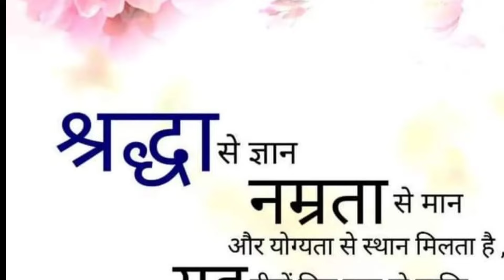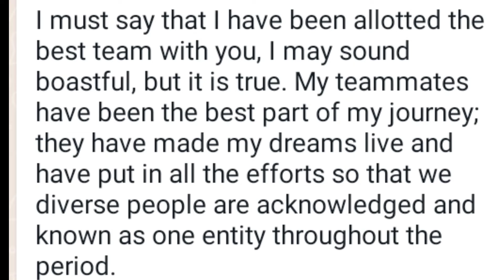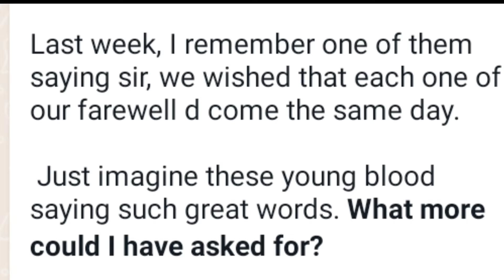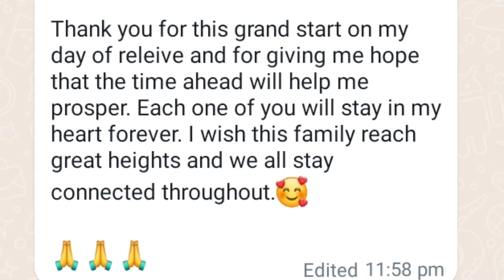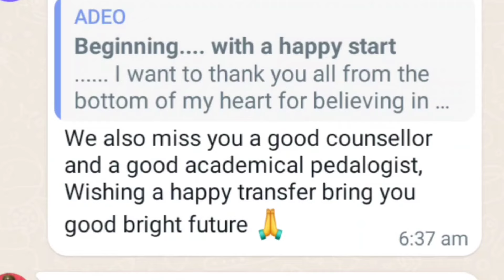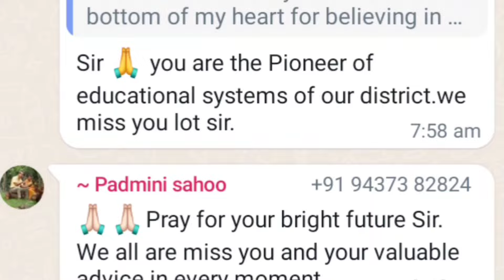A Veteran Innings of our beloved ADEO Sir keonjhar